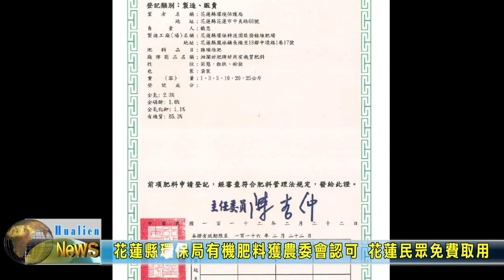20230322 04 花蓮縣環保局有機肥料獲農委會認可 花蓮民眾免費取用